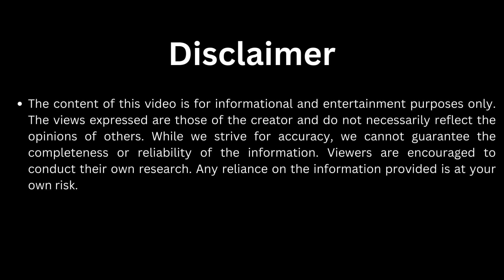"भोलू पांडा - Bholu panda"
चीन के हरे-भरे बांस के जंगलों में पोपू नाम का एक प्यारा सा पांडा रहता था। पोपू बहुत ही शांत और मृदुभाषी था। उसे बांस खाना और जंगल में घूमना बहुत पसंद था। लेकिन एक चीज़ जो पोपू को हमेशा खलती थी, वह थी उसकी अकेलापन। जंगल में बहुत सारे जानवर थे, लेकिन पोपू के पास कोई खास दोस्त नहीं था।

एक दिन, पोपू जंगल के पास स्थित एक बड़े झरने के किनारे पर बांस के ताजे तने खा रहा था। तभी उसने देखा कि एक छोटा सा बंदर, जिसका नाम मिंकू था, पास के पेड़ से लटक रहा था। मिंकू बहुत ही शरारती और चंचल था, और वह पोपू को देखकर मुस्कुराया।

मिंकू ने पूछा, "अरे पोपू, क्या तुम मुझसे दोस्ती करोगे?"

पोपू को यह सुनकर बहुत खुशी हुई। वह बोला, "हां, क्यों नहीं! मुझे बहुत अच्छा लगेगा अगर तुम मेरे दोस्त बन जाओ।"

उस दिन से पोपू और मिंकू अच्छे दोस्त बन गए। वे हर दिन साथ में खेलते, घूमते, और मस्ती करते। मिंकू अपनी शरारतों से पोपू को हंसाता और पोपू मिंकू को बांस के ताजे तने खिलाता। उनकी दोस्ती दिन-ब-दिन गहरी होती गई।

एक दिन, जंगल में एक बड़ी मुसीबत आ गई। वहाँ के जानवरों ने सुना कि कुछ शिकारी जंगल में घुस आए हैं। सभी जानवर डर गए और इधर-उधर छिपने लगे। मिंकू बहुत छोटा था और उसे छिपने की जगह नहीं मिल रही थी। वह डर के मारे कांपने लगा।

पोपू ने मिंकू की परेशानी देखी और उसे अपनी पीठ पर बैठा लिया। वह बोला, "डरो मत, मिंकू। मैं तुम्हें सुरक्षित रखूंगा।"

पोपू ने मिंकू को लेकर एक गहरे गुफा में छिपा दिया, जहाँ शिकारी कभी नहीं पहुँच सकते थे। वहाँ दोनों ने तब तक इंतजार किया, जब तक शिकारी जंगल से चले नहीं गए।

शिकारी के जाने के बाद, मिंकू ने पोपू को धन्यवाद दिया। उसने कहा, "तुम सच में बहुत अच्छे दोस्त हो, पोपू। तुम्हारी वजह से मेरी जान बच गई।"

पोपू मुस्कुराया और कहा, "दोस्ती का मतलब ही एक-दूसरे की मदद करना है। हम हमेशा साथ रहेंगे और एक-दूसरे का ख्याल रखेंगे।"

इस घटना के बाद, पोपू और मिंकू की दोस्ती और भी मजबूत हो गई। वे अब और भी करीब आ गए थे और जंगल के दूसरे जानवरों के लिए भी एक मिसाल बन गए थे।

इस कहानी से हमें यह सिखने को मिलता है कि सच्चे दोस्त वही होते हैं, जो मुश्किल समय में एक-दूसरे का साथ देते हैं और अपने दोस्त की सुरक्षा के लिए कुछ भी करने को तैयार रहते हैं। पोपू और मिंकू की तरह हमें भी अपने दोस्तों के साथ हमेशा वफादारी और प्यार से पेश आना चाहिए।